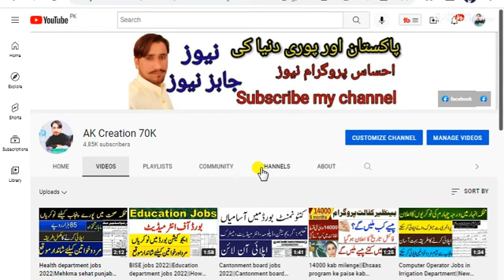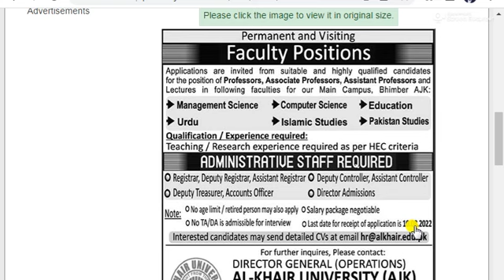Al Khair University government jobs 2022 latest govt jobs 2022 new jobs 2022 in pakistan today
Al Khair University government jobs 2022 latest govt jobs 2022 new jobs 2022 in pakistan today||latest jobs in pakistan 2022 today
latest jobs 2022 in pakistan||Al Khair University Bhimber Jobs 2022 July / August AJK Teaching Faculty & Others Latest

education vacancies 2022
government of punjab higher education department jobs 2022
class four jobs in punjab education department 2022
school education department punjab jobs 2022
class four jobs in punjab education department 2022 interview
education department jobs 2022 sindh
education department jobs 2022 class 4
class 4 jobs in education department
how to apply education department jobs 2022
higher education department jobs 2022
narowal education department jobs 2022
education department jobs 2022 gujranwala
naib qasid jobs in education department 2022
educators jobs 2022
government teacher job vacancy 2022
teacher jobs 2022
teacher jobs
teachers recruitment 2022
teacher new jobs
higher education department jobs
hed jobs 2022
educators jobs in punjab 2022
educators jobs 2022 in punjab latest news today
educators jobs
jobs in education department punjab 2022
punjab higher education department jobs 2022